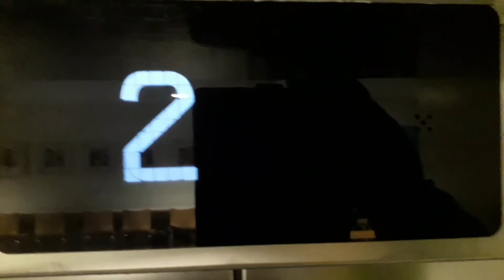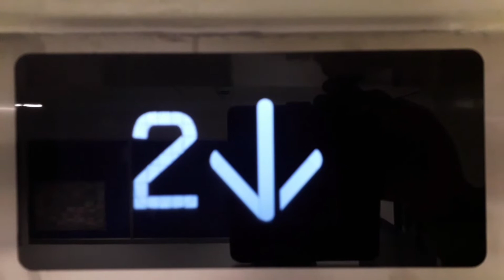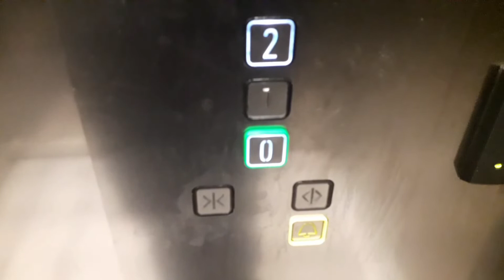Kone Ecodisc East Lift at the Inverness Royal Academy in Inverness